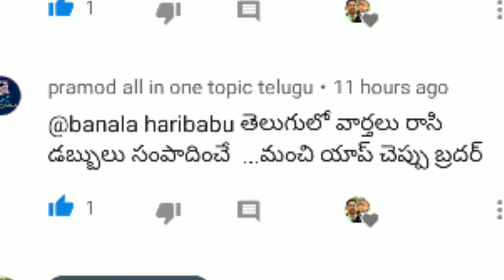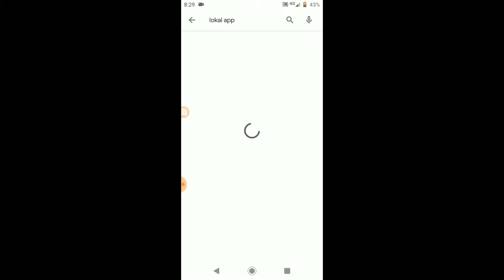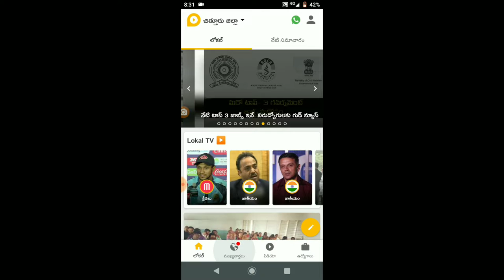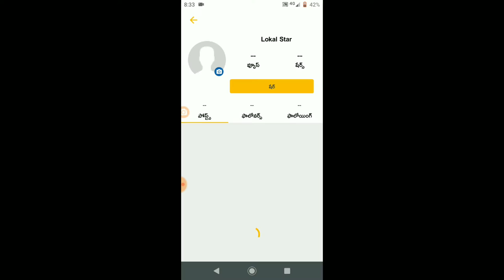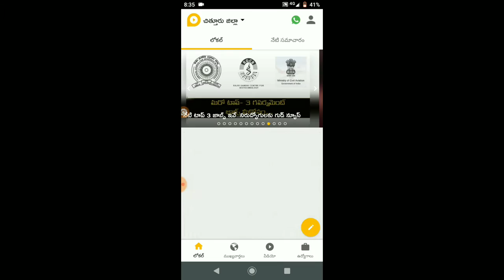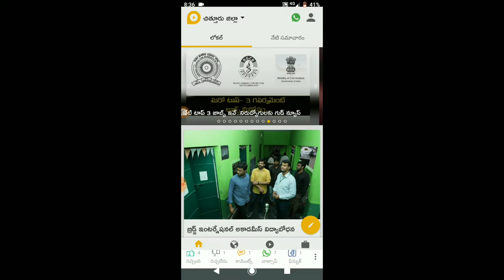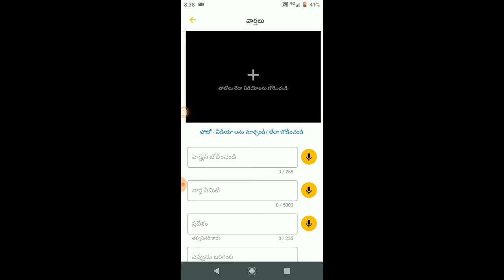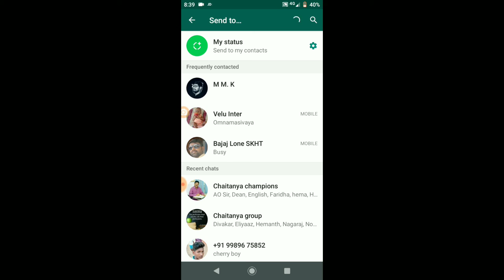earn money daily by writing news/how to earn money with local news app